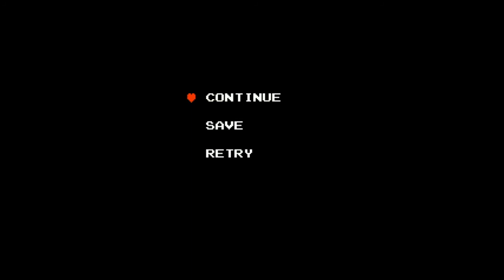Let's Play Zelda Classic - The Hero Without A Name part 2 - More Darknuts, No Sword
Level 2 has some cool music and more darknuts to deal with. If you think things are getting crazy now, you haven't seen anything yet.